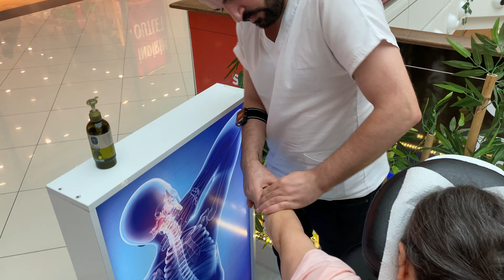ASMR FEMALE MASSAGE - NECK + SHOULDER + (BY TAHİR )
reklam (Markalar gözüktüğü için)Because brands appear
🎢𝗧𝗵𝗮𝗻𝗸 𝘆𝗼𝘂 𝗳𝗼𝗿
🗣 Hey Guys.Welcome to ASMR Fizyoline Massage channel made up of Physiotherapy Technicians.The first massage experience of our customer who came to visit us from Iran. ASMR FEMALE MASSAGE - NECK + SHOULDER + (BY TAHİR ). If you want to come to massage, you can contact us and make an appointment.Subscribe now to get more of this great content and leave your comments and likes to show your love!  🚀 🙌
NOTE: Our massages are not for therapeutic purposes. They are for complete relaxation. 📝
Most Popular Sedef Video

Most Popular Yakup Video

Most Popular Tahir Video

This video is copyrighted by Fizyoline company. It is prohibited to use it under commercial rules and share it on any other platform without our permission.
In case of copyright, we reserve the right to take legal action.Thank you for understanding and respecting our content and policies.